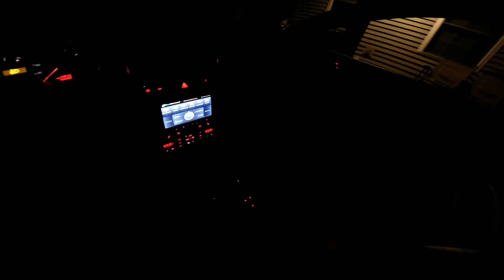POV Driving 5 28 14